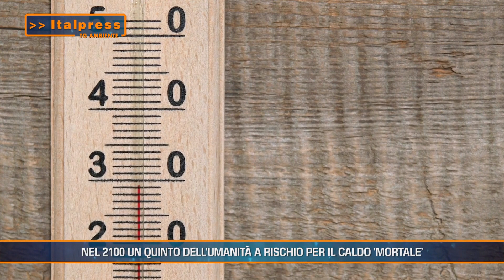NEL 2100 RISCHIO CALDO MORTALE